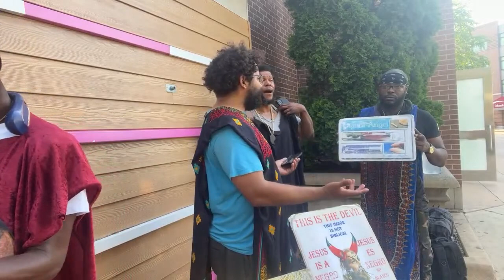7-28-23 Live Camp 👑👑👑